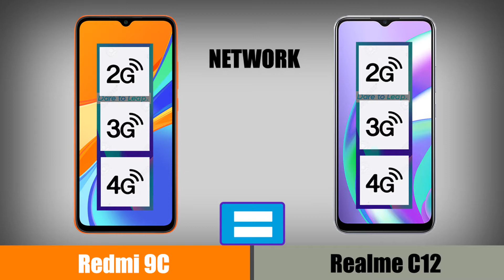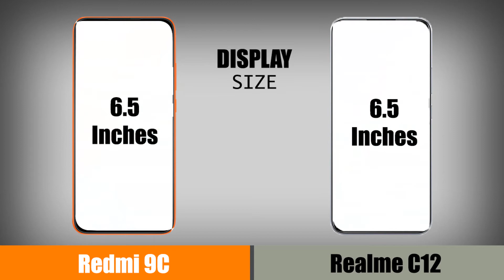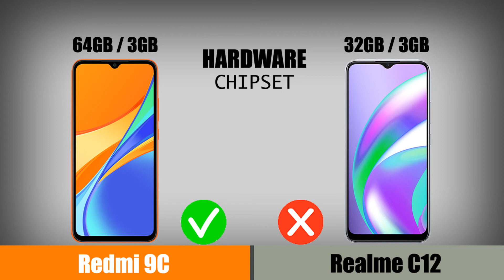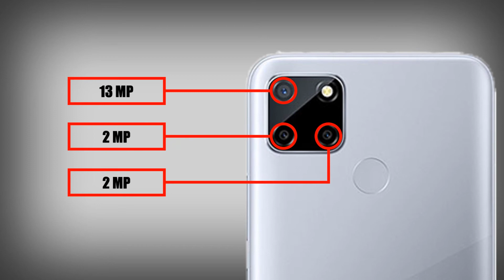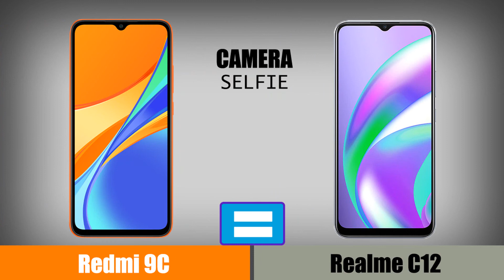Xiaomi Redmi 9C vs Realme C12 | Mantap Lah Udah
Xiaomi redmi 9c vs realme c12.
Bisa dibilang harga kedua handphone hampir-hampir mirip. Jadi akan langsung kita bandingkan spesifikasinya. Lihat perbandingan spesifikasi Xiaomi redmi 9C vs Realme C12 di video ini.